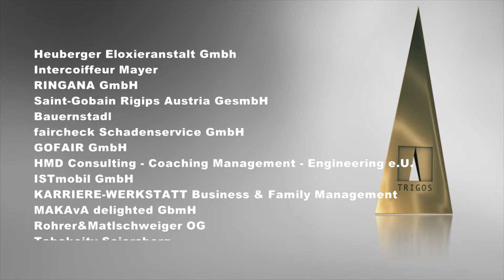Folie Nominierte Unternehmen